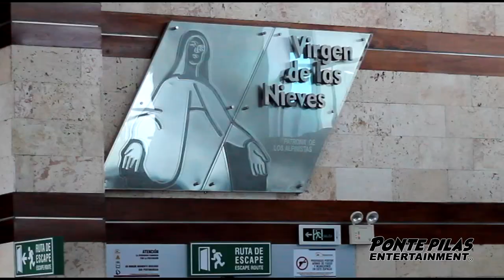¡Las 5 estaciones operativas! - Teleférico de Mérida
El pasado jueves fue puesto en funcionamiento la totalidad del teleférico más alto y largo del mundo en Mérida, el ministro de turismo (@alipadronven - @minturvzla) y el gobernador de Mérida ( @gobernacion_merida - @jehysonguzma) junto con todo sus gabinetes invitan a toda la población nacional y extranjera a visitar sus instalaciones.
Nos ofrecieron un recorrido y de verdad tienen que visitar y sentirse orgullosos de una estructura magistral e imponente para nuestro país.
Agradecimientos a:
Aliados comerciales:
¿Ya conoces @trip.tv ?
¡Siempre apoyando los grandes eventos!
Somos @pontepilasofi
"Somos más que una empresa"